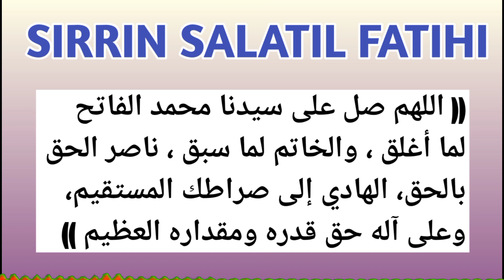sirrin salatul hatihi